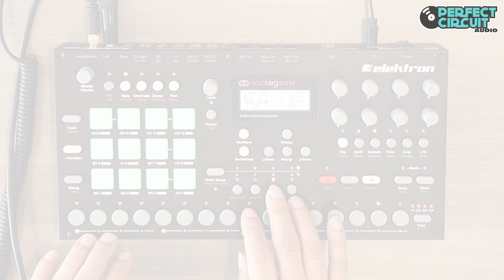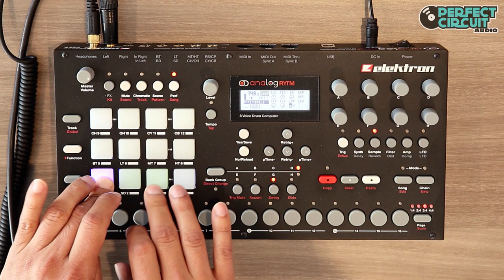Elektron Analog RYTM Demo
Jam video featuring the Analog RYTM analog drum machine.